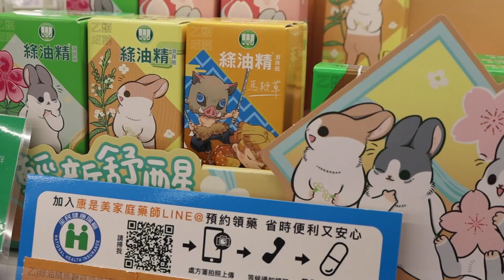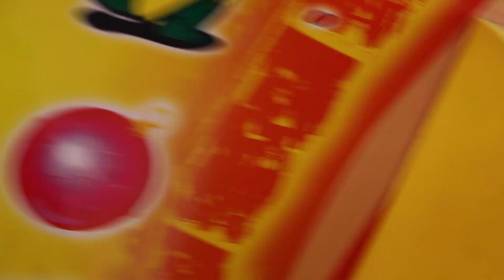THE BANANA FISH IN TAIWAN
In 2015, I moved to Taiwan, and eventually the story of the banana fish began as a product of life there. I wanted to make this video as my witness statement to say that I was here and so that in the future, I can look back at this video and hear myself retell the story like it is the present.

Taiwan is the place where I've lived for most of my adult life, and it means a lot to me, even though I'm leaving to live elsewhere.

What's the ocean version of "in search of greener pastures"?